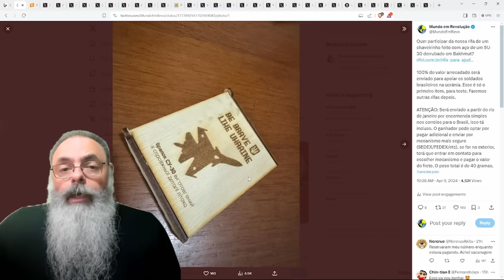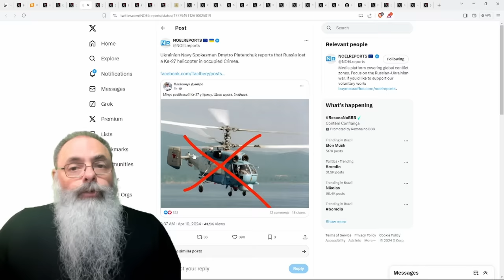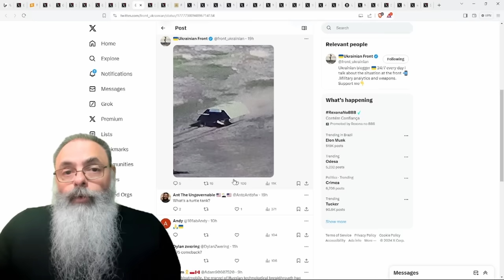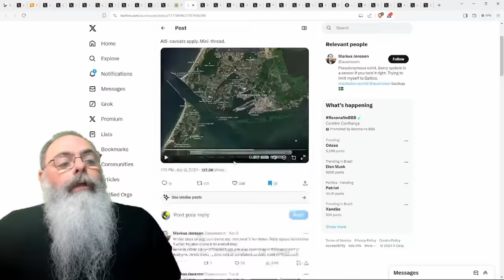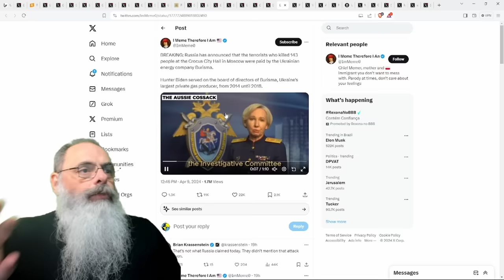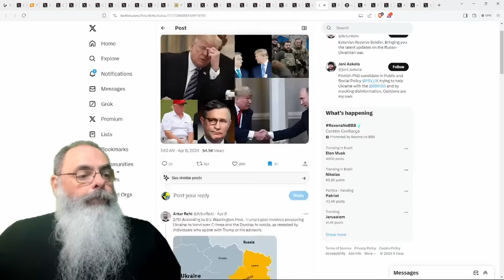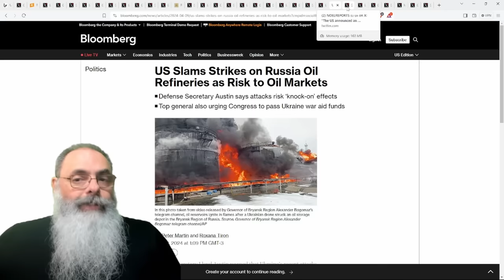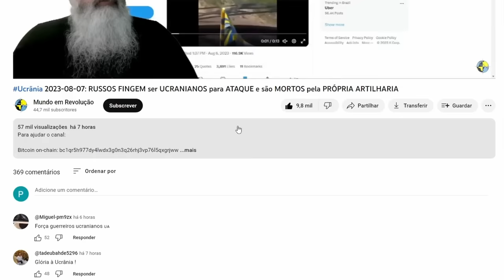Ucrânia 2024-04-10: HELICÓPTERO KA-27 RUSSO derrubado NA CRIMÉIA, mas COMO a UCRÂNIA fez ISSO?